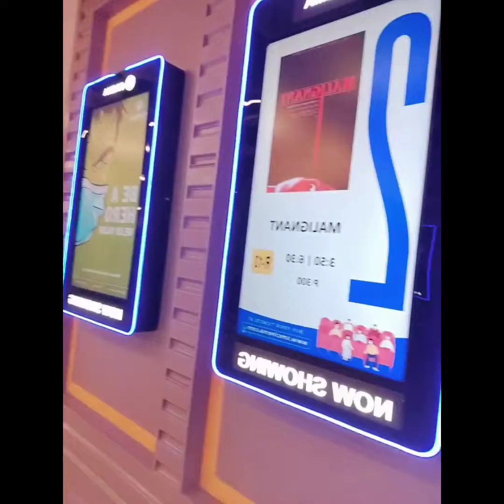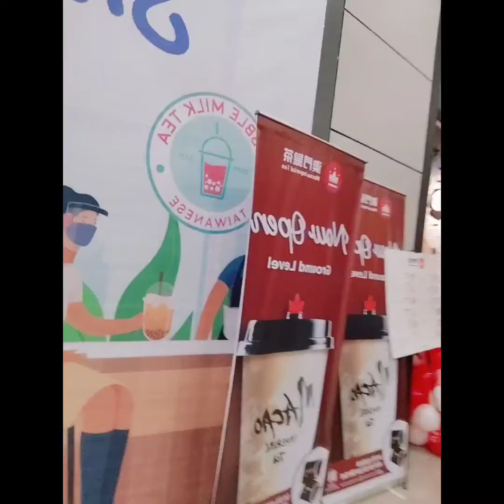SM GRAND CENTRAL GRAND OPENING (OLD EVER GOTESCO) SM GRAND CENTRAL MALL TOUR/NOVEMBER 26,2021 🎂🎉🎁😇🙏👏